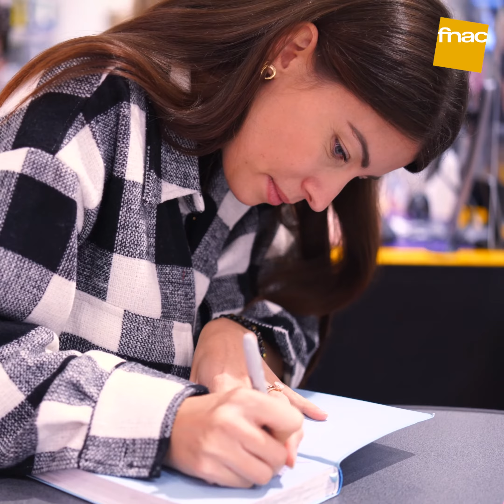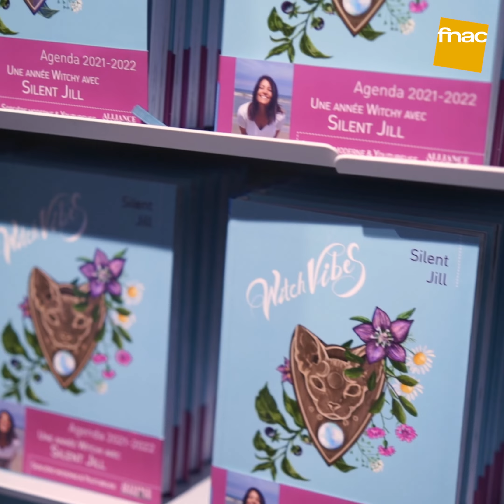L'interview Fnac | Silent Jill - Witch Vibes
Réalisé à la Fnac de Charleroi lors de la séance dédicace de Witch Vibes